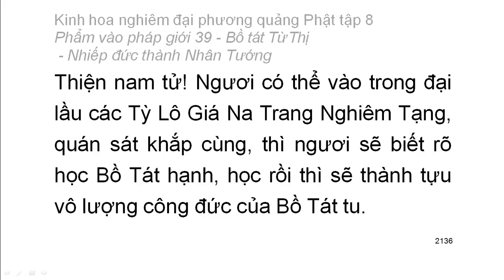Tập 8: Kinh hoa nghiêm: Phẩm vào pháp giới thứ 39 - Thiện Tài tham vấn 53 vị thiện tri thức